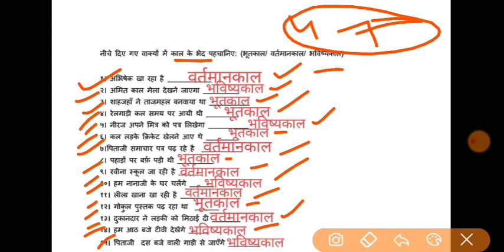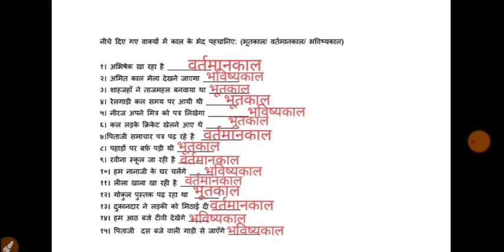Class 4-5 हिंदी Hindi Homework/Grahkarya 12/8/2021 | Smile 3.0 Homework | स्माइल कार्यक्रम-गृहकार्य